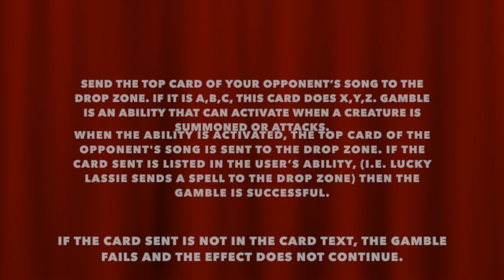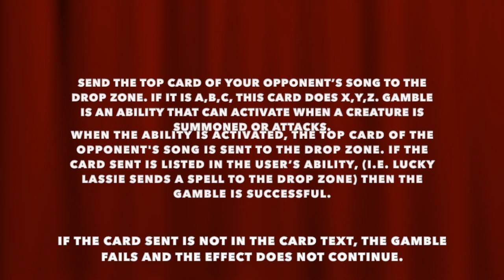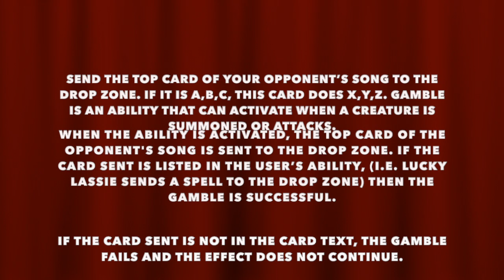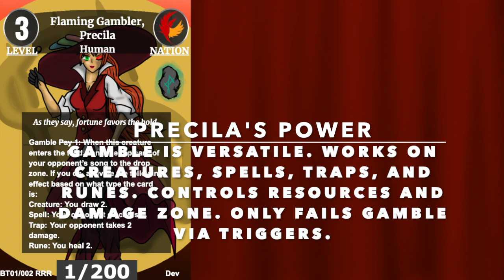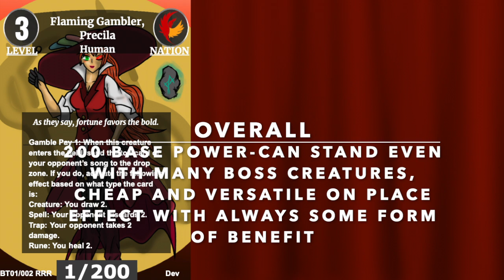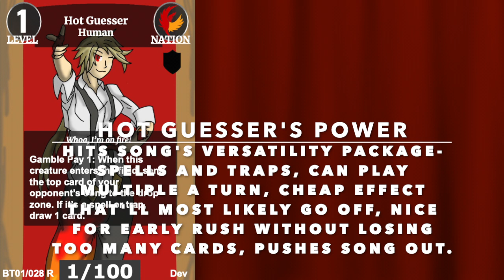Thera Booster Set 1: The Gathering of the Nations Reveals: Gamble, Precila, and Hot Guesser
Finally we get to have the first few reveals of the first ever Thera Booster Set; Thera Booster Set 1: The Gathering of the Nations. This time we'll cover the introduction of Gamble, the new luck based keyword for Thera along with reveal of the Gamble Song's ace creature, Precila and a fellow gambler, Hot Guesser.
0:00 Intro
0:55 Gambler Explanation
2:35 Flaming Gambler, Precila
4:26 Hot Guesser
5:49 Outro